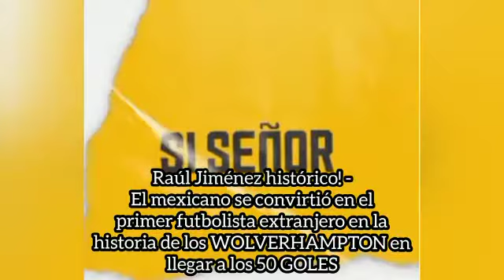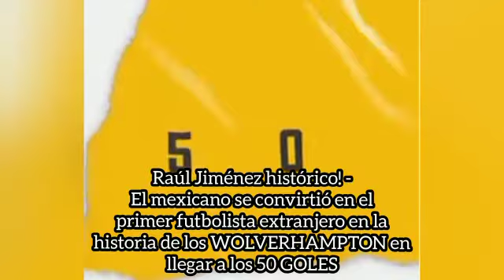Raúl Jiménez llegó a 50 Goles con el Wolverhampton en la Victoria 2-1 ante el Everton